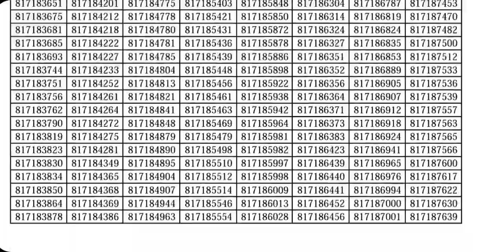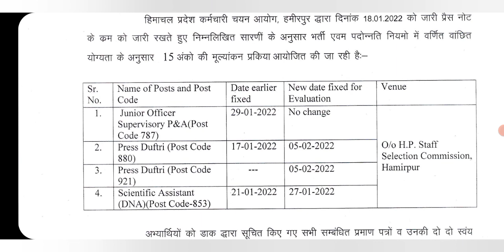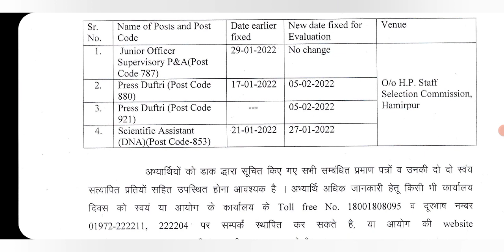Joa it 817 Latest Updates | Typing Schedule | Hpsssb Latest Notifications | Hpsss Hamirpur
joa it 817 Latest updates
hpsssb Latest Notifications